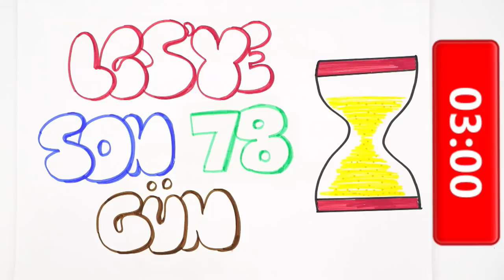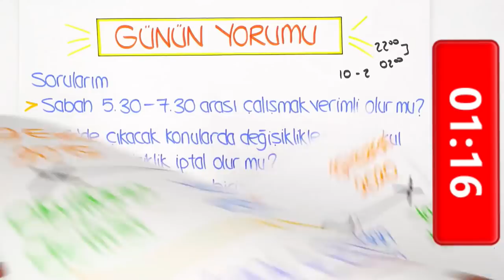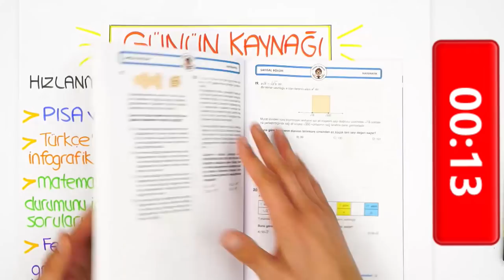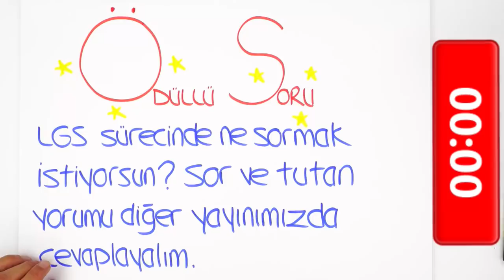LGS'ye Son 78 Gün | Okullar Açılırsa Ne Olur?